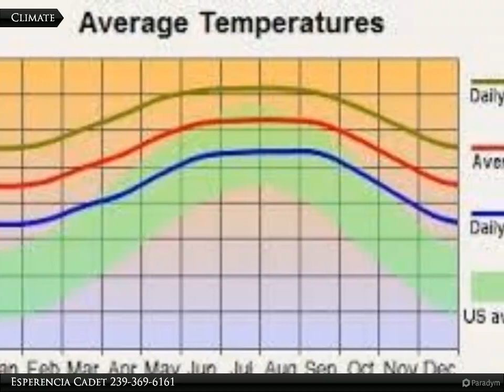Coldwell Banker Preferred Properties - 2910 57th St. W.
2910 57th St. W.

Excellent over sized residential lot to build your dream home or hold for investment

Esperencia Cadet
Coldwell Banker Preferred Properties